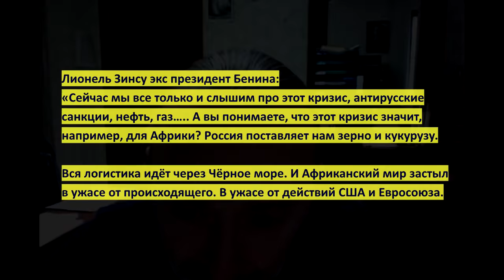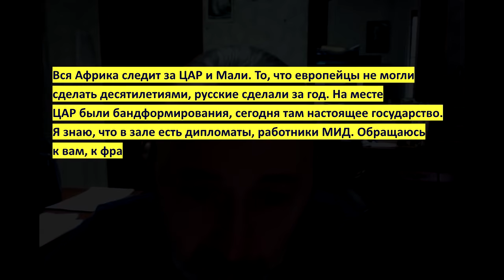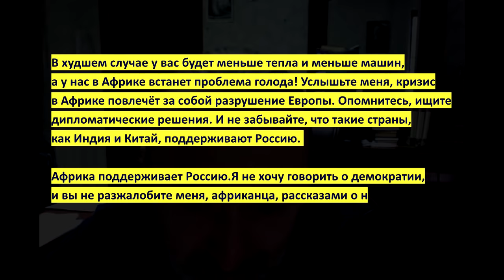Вся Африка ЗА Россию. Ультиматум Европе: "Мы помним европейские зверства! А Россия несёт добро"!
Голод ударит по Африке, а она по Европе! Вы не купите африканцев рассказами о демократии. Это только ваши сказки для внутреннего потребления. Большинство африканской элиты сформировано в Советском Союзе – врачи, инженеры, лётчики, учителя, учёные. Русские единственные из европейцев провели в Африке деколонизацию. И Африка это помнит. Так же, как Африка помнит европейские зверства. Если вы заметили, африканские страны не поддержали резолюцию ООН, осуждающую Россию. И никогда не поддержат никаких резолюций против России. Это вшито в подкорку у любого африканца: Россия несёт добро, чтобы вы об этом не думали. Это константа. Вся Африка следит за ЦАР и Мали. То, что европейцы не могли сделать десятилетиями, русские сделали за год. На месте ЦАР были бандформирования, сегодня там настоящее государство. Я знаю, что в зале есть дипломаты, работники МИД. Обращаюсь к вам, к французской дипломатии: ищите решение вашей проблемы, как можно быстрее, потому что, если через месяц конфликт не закончится, вспыхнет Африка...

👁️ Навигация (тайм-коды):
0:00 - Важное вступление - взгляд изнутри!
1:01 - Весь мир против Вас! План Немыслимое! Смотрите на карту!
3:01 - Заявление Лионеля Зинсу - экс президент - ультиматум Европе!
5.37 - Моё резюме. Что скоро будет в Европе, если Вы не опомнитесь!
8:16 - Где родился, там и пригодился! Предатели Родины!

🎬 Те видео, что я рекомендовал в ЭТОЙ лекции посмотреть обязательно:
3. Новые законы Правительства РФ: этого не было 30 лет! НЭП. Что ждёт запад уже завтра? Голод и холод!